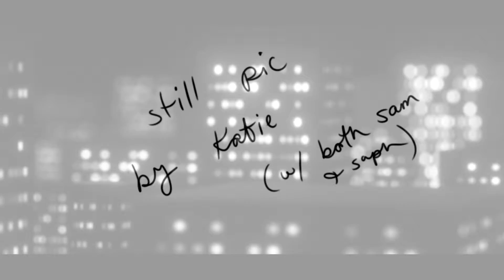Get Money- animation meme Wip #5 (collab w/ KateKruzan)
(This Meme is heavily inspired by: UnknownSpy. I thought their's was the original and didnt check like an Idiot, but by the time I saw I storyboarded and started so please go check their version out and give them some love please : D

Go looky there bby ;)

If you're interested in buying some adoptables and characters on a discord server, here is a server I work on! I sell some adoptables here so if you're interested in my character design stuff go join and look around:

(if this link ever at a time doesn't work, msg me and I can get u a new one ;) )

1- Sketch $10-$20
2- Lineart $20- $30
3- Color $30- $40
4- Simple shading $40- $50
5- Full Shading $50- $60